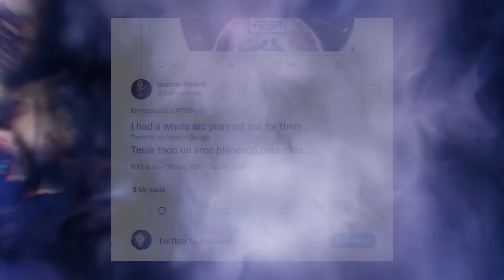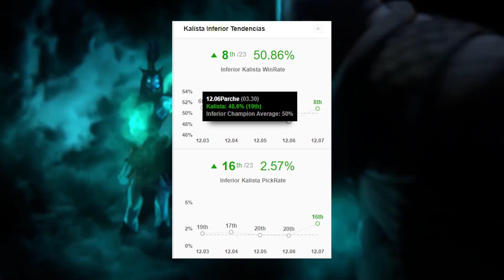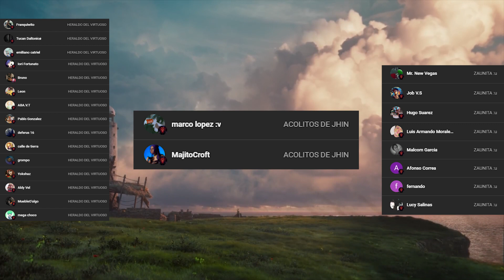LOS CAMPEONES MAS INFRAVALORADOS DE LEAGUE OF LEGENDS